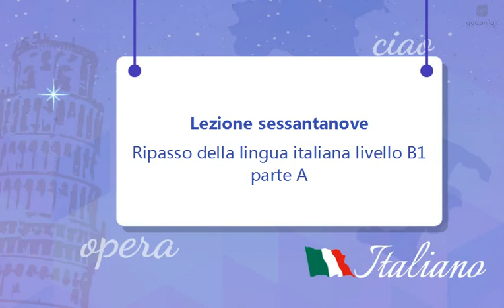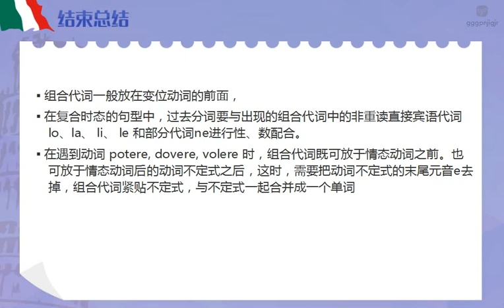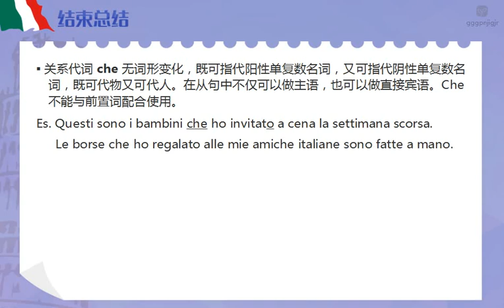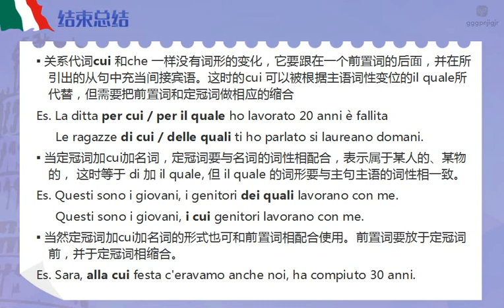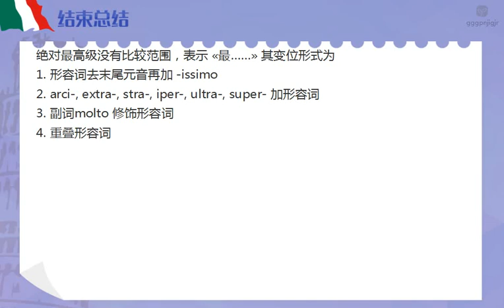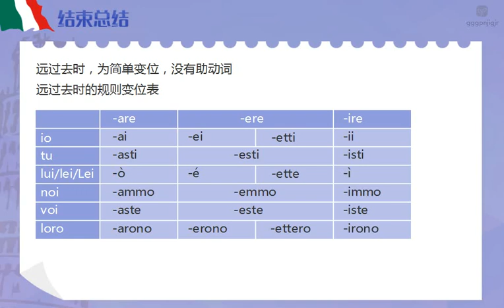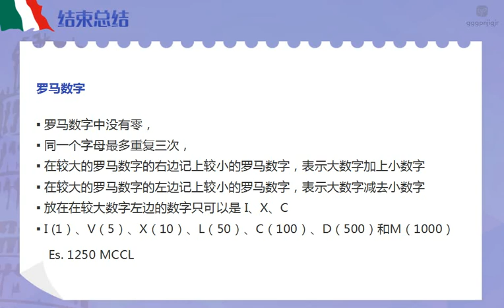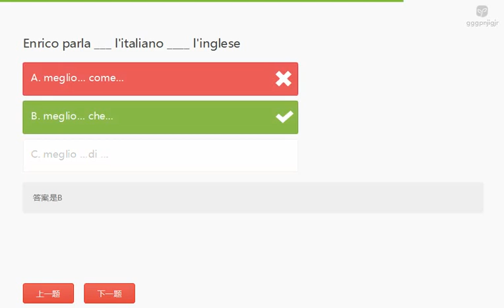【ITHOME意国之家】沪江 新视线意大利语B1 unità 6 第6部分 13 B1总复习